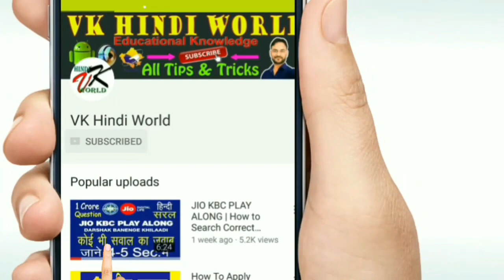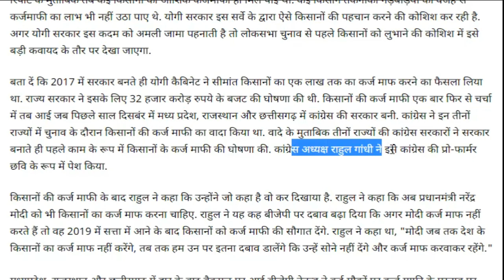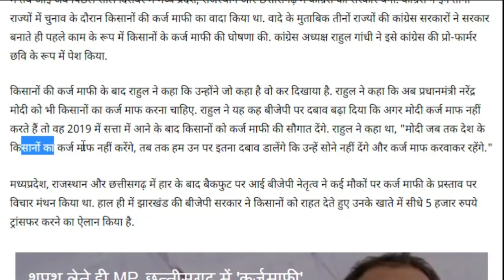योगी सरकार किया एलान, अब होगा किसानों का कर्जा माफ़, किसान कर्ज माफ़ी 2019, kisan latest news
Good news: योगी राज में फिर होगा किसानों का कर्ज माफ, सर्वे शुरू ।
योगी सरकार का बड़ा दांव, UP में फिर माफ हो सकता है किसानों का कर्ज
उत्तर प्रदेश कर्ज माफ 2019 ।  यू पी में किन किन किसानों का हुआ कर्ज माफ ।
yogi sarkar ka bada dav up me fir maaf ho sakta hain kisano ka karj । yogi raj me fir hoga kisano ka karj maaf, sarve shuru ।

लोकसभा चुनाव 2019 से पहले उत्तर प्रदेश की योगी आदित्यनाथ सरकार एक बड़ा फैसला ले सकती है. सूत्रों के मुताबिक सीएम योगी आदित्यनाथ एक बार फिर से किसानों का कर्ज माफ करने की तैयारी में हैं. उत्तर प्रदेश सरकार जिला स्तर पर इसके लिए सर्वे कर रही है. इस सर्वे का मकसद उन किसानों की पहचान करना है जो पिछली बार कर्ज माफी का लाभ नहीं उठा पाए थे. बता दें कि उत्तर प्रदेश में विधानसभा चुनाव के दौरान बीजेपी सरकार ने किसानों का कर्ज माफ करने का वादा किया था. चुनाव जीतने के बाद बीजेपी सरकार ने किसानों का कर्ज माफ भी किया था.

रिपोर्ट के मुताबिक तब कई किसानों को आंशिक कर्जमाफी ही मिल पाई थी. कई किसान तकनीकी गड़बड़ियों की वजह से कर्जमाफी का लाभ भी नहीं उठा पाए थे. योगी सरकार इस सर्वे के द्वारा ऐसे किसानों की पहचान करने की कोशिश कर रही है. अगर योगी सरकार इस कदम को अमली जामा पहनाती है तो लोकसभा चुनाव से पहले किसानों को लुभाने की कोशिश में इसे बड़ी कवायद के तौर पर देखा जाएगा.

बता दें कि 2017 में सरकार बनते ही योगी कैबिनेट ने सीमांत किसानों का एक लाख तक का कर्ज माफ करने का फैसला लिया था. राज्य सरकार ने इसके लिए 32 हजार करोड़ रुपये के बजट की घोषणा की थी. किसानों की कर्ज माफी एक बार फिर से चर्चा में तब आई जब पिछले साल दिसबंर में मध्य प्रदेश, राजस्थान और छत्तीसगढ़ में कांग्रेस की सरकार बनी. कांग्रेस ने इन तीनों राज्यों में चुनाव के दौरान किसानों की कर्ज माफी का वादा किया था. वादे के मुताबिक तीनों राज्यों की कांग्रेस सरकारों ने सरकार बनाते ही पहले काम के रूप में किसानों के कर्ज माफी की घोषणा की. कांग्रेस अध्यक्ष राहुल गांधी ने इसे कांग्रेस की प्रो-फार्मर छवि के रूप में पेश किया.

किसानों की कर्ज माफी के बाद राहुल ने कहा कि उन्होंने जो कहा है वो कर दिखाया है. राहुल ने कहा कि अब प्रधानमंत्री नरेंद्र मोदी को भी किसानों का कर्ज माफ करना चाहिए. राहुल ने यह कह बीजेपी पर दबाव बढ़ा दिया कि अगर मोदी कर्ज माफ नहीं करते हैं तो वह 2019 में सत्ता में आने के बाद किसानों को कर्ज माफी की सौगात देंगे. राहुल ने कहा था, "मोदी जब तक देश के किसानों का कर्ज माफ नहीं करेंगे, तब तक हम उन पर इतना दबाव डालेंगे कि उन्हें सोने नहीं देंगे और कर्ज माफ करवाकर रहेंगे.